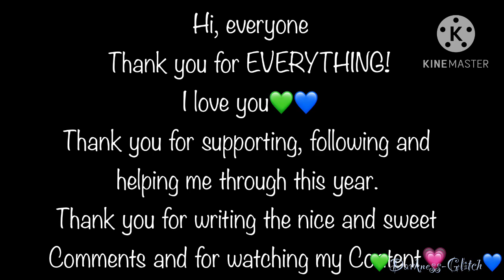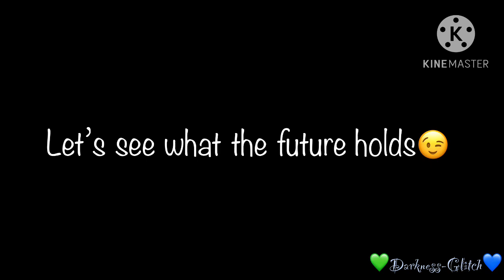The Greatest Show✨✨1 Year anniversary special!!💗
DESCRIPTION

I started this channel one year ago and I’ve reached so many goals that i never thought would actually come true. I mean, I have an amazing Online Bestie/Wife😉 and I have (over) 300 subscribers, to be honest, my actual goal was 10 subs because i never thought I’d ever become more ,,popular“😅

I’m so happy that I started this channel and lets see what the future brings^^

I love you guys, thank you for being there for me and supporting me💚💙💗

Screenshots: 393

Apps used: Kinemaster, Gacha Club, Google, CapCut, IbisPaint X

My name is 💚Darkness-Glitch💙, you can call me DG or Darkness. It’ up to you 😌

On this channel you’ll find different fandom videos and more, if you have a wish for a video (ideas) then you can tell me them in the comments. Other than that my main videos are Series’s, Movies and challenges!

❗️If you get Inspired by my videos or want to do a reaction video with using one of my videos, make sure to credit me✌️❗️

I often use songs for my videos and I’l put them in the end of the video or you’ll see them here down below 👇

This is only clipped for entertainment" "Copyright Disclaimer Under Section 107 of the Copyright Act 1976, allowance is made for "fair use" for purposes such as criticism, comment, news reporting, teaching, scholarship, and research.

I hope you enjoyed the video and have a great day/night!
Bye💚💙